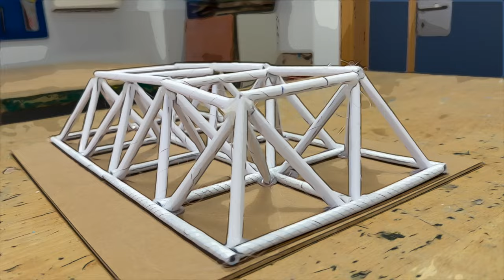Estructura de papel | 1º ESO AB2 | Tecnología | IES de Teulada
Estructura hecha con papel reutilizado en forma de cilindros huecos y unidos con cola termofusible, por alumnas y alumnos del primer curso de ESO (AB2) del IES de Teulada en una única sesión de clase.